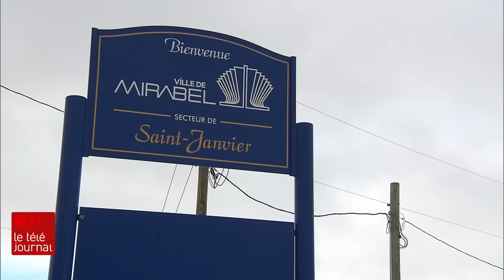Terres agricoles assiégées par l'étalement urbain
Parmi les défis du gouvernement de la CAQ, il y a la conciliation de l’étalement urbain et de la protection des terres agricoles. Le journaliste Sylvain Desjardins et le réalisateur Hugues Brassard se sont rendus à Mirabel, en banlieue de Montréal, où la bataille entre ces deux enjeux fait rage.